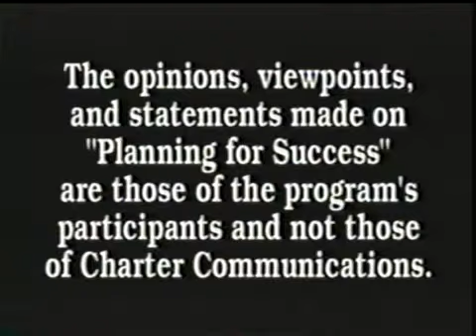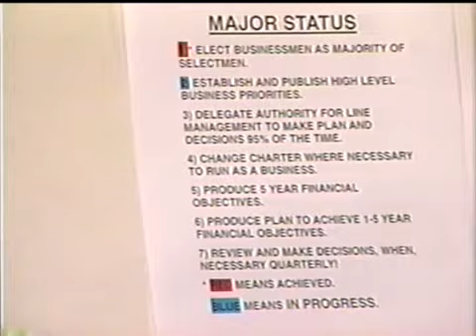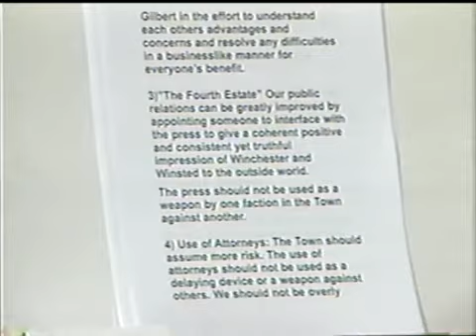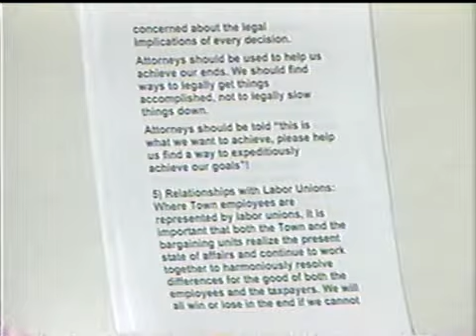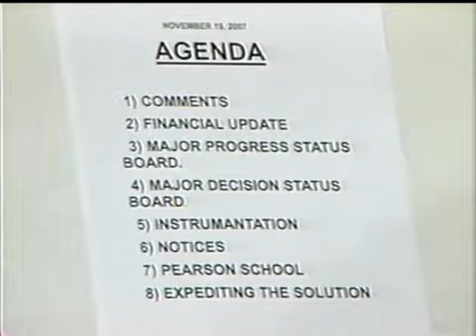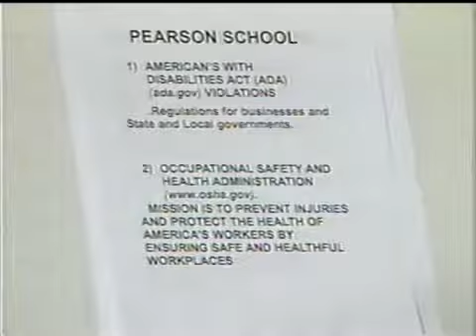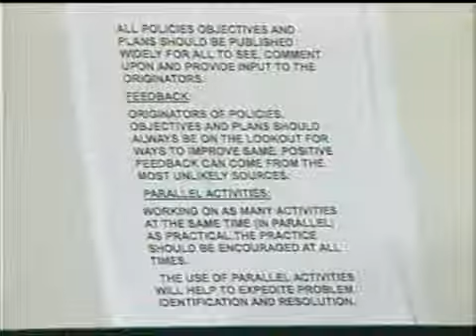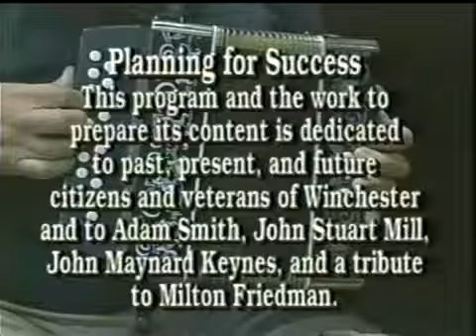Planning For Success #9 11-12 2007 Carmelo Russo and PFS #10 11-19 2007 Billy Mills Unedited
Read a "Study In Scarlet" Sherlock Holmes Sir Arthur Conan Doyle